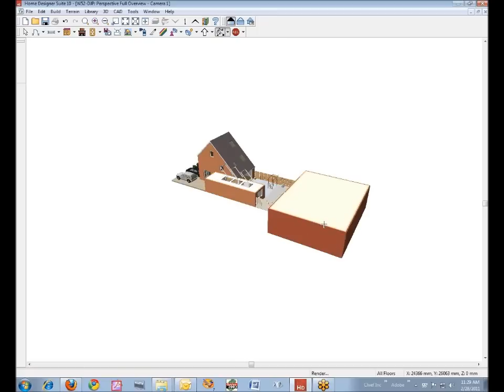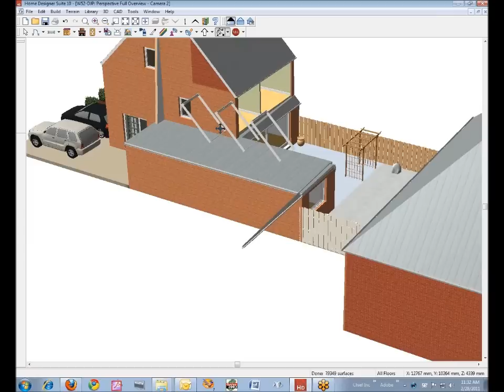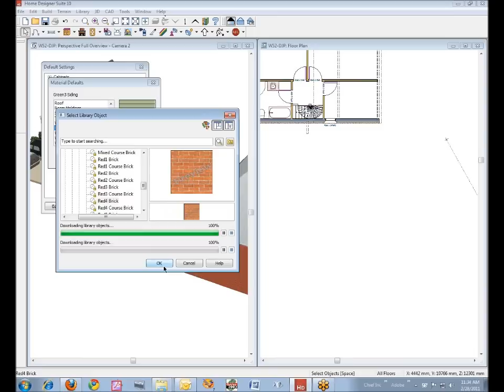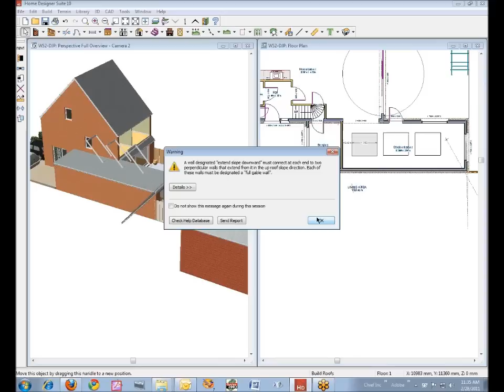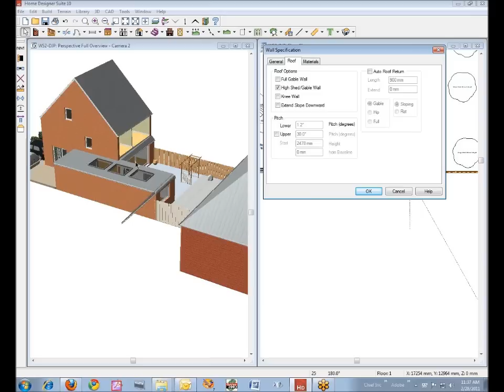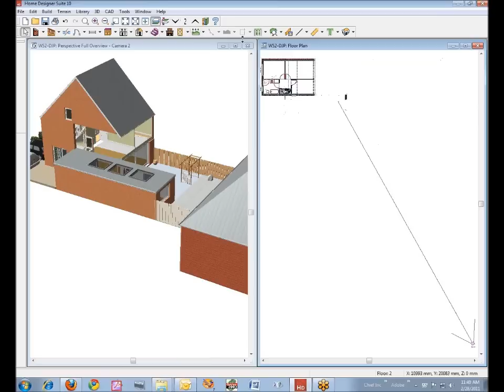Hard Roof for Home Designer Suite 10 - Part One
This is an example of how to get a difficult roof done in Home Designer Suite 10 - Part One